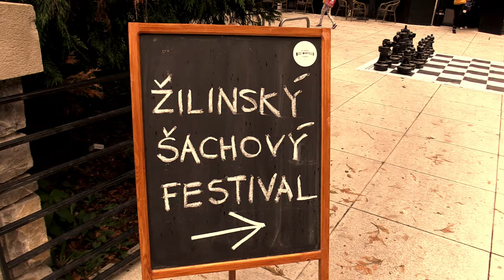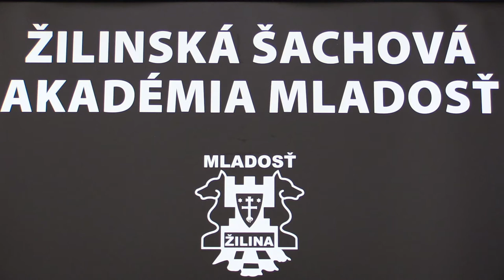A 1.7. Park Geonha - Eliáš Šimon 0 - 1